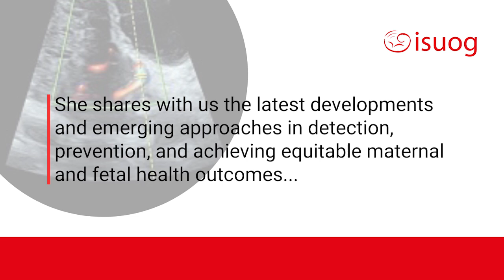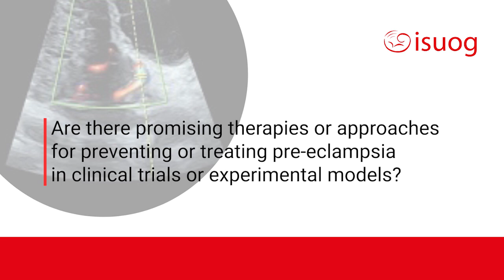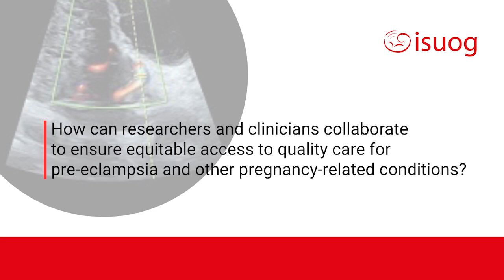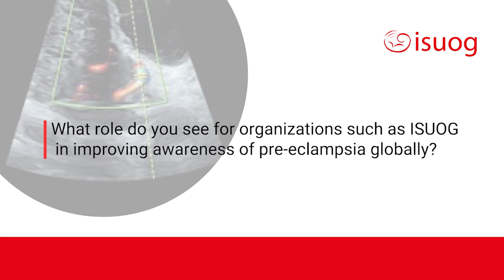Pre-eclampsia Awareness Month: Interview with Prof. Liona Poon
In an exclusive interview for World Pre-eclampsia Awareness Day, we delve into Prof. Liona Poon's groundbreaking contributions to pre-eclampsia research, uncovering the latest developments and emerging approaches in detection, prevention, and achieving equitable maternal and fetal health outcomes.